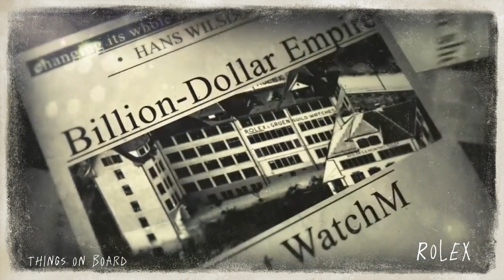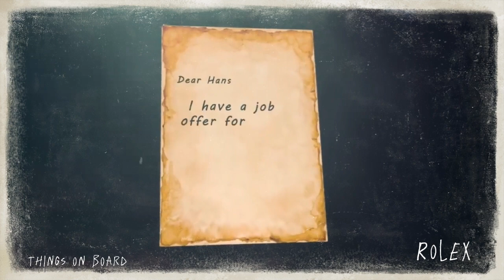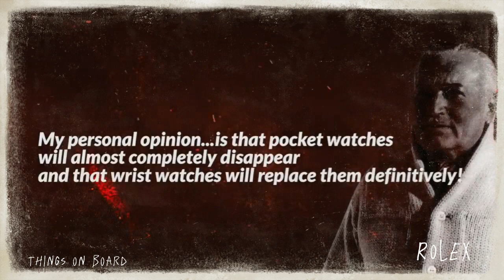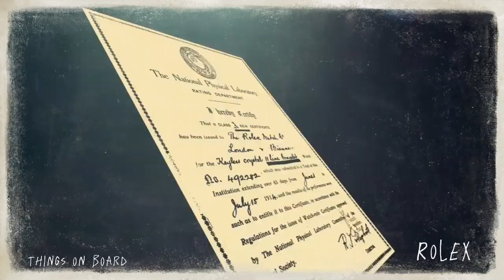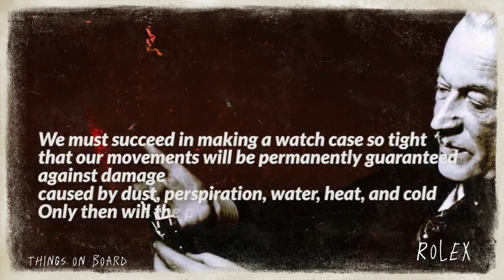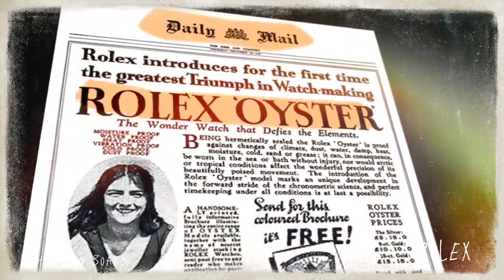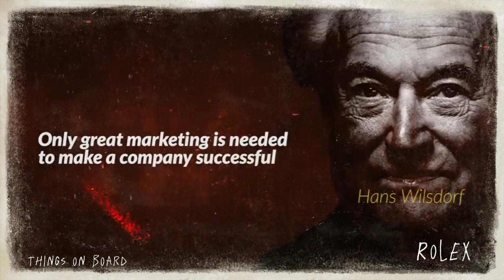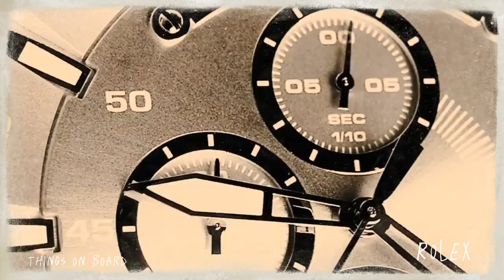Journey of Rolex company| things on board| business case studies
this video is about Rolex

Alfred Davis and his brother-in-law Hans Wilsdorf founded Wilsdorf and Davis, the company that would eventually become Rolex S.A., in London, England, in 1905.Wilsdorf and Davis' main commercial activity at the time involved importing Hermann Aegler's Swiss movements to England and placing them in watch cases made by Dennison and others. These early wristwatches were sold to many jewellers, who then put their own names on the dial. The earliest watches from Wilsdorf and Davis were usually hallmarked "W&D" inside the caseback.

In 1908, Wilsdorf registered the trademark "Rolex", which became the brand name of watches from Wilsdorf and Davis. He opened an office in La Chaux-de-Fonds, Switzerland.Wilsdorf wanted the brand name to be easily pronounceable in any language, and short enough to fit on the face of a watch. He also thought that the name "Rolex" was onomatopoeic, sounding like a watch being wound.

In November 1915, the company changed its name to Rolex Watch Co. Ltd.In 1919, Hans Wilsdorf moved the company from England to Geneva, Switzerland because of heavy post-war taxes levied on luxury imports and high export duties on the silver and gold used for the watch cases. In 1920 the company's name was officially changed to Montres Rolex S.A. and later to Rolex S.A.

With administrative worries attended to, Wilsdorf turned the company's attention to a marketing challenge: the infiltration of dust and moisture under the dial and crown, which damaged the movement. To address this problem, in 1926 a third-party casemaker produced a waterproof and dustproof wristwatch for Rolex, giving it the name "Oyster". The original patent attributed to Paul Perregaux and Georges Peret, that allowed the watch to be adjusted while maintaining protection from water ingress was purchased - not invented - by Rolex and heavily marketed. The watch featured a hermetically sealed case which provided optimal protection for the movement.

As a demonstration, Rolex submerged Oyster models in aquariums, which it displayed in the windows of its main points of sale. In 1927, British swimmer Mercedes Gleitze swam the English Channel with an Oyster on her necklace, becoming the first Rolex ambassador. To celebrate the feat, Rolex published a full-page advertisement on the front page of the Daily Mail for every issue for a whole month proclaiming the watch's success during the ten hour plus swim.

In 1931, Rolex patented a self-winding mechanism called a Perpetual rotor, a semi-circular plate that relies on gravity to move freely. In turn, the Oyster watch became known as the Oyster Perpetual.

Upon the death of his wife in 1944, Wilsdorf established the Hans Wilsdorf Foundation, a private trust, in which he left all of his Rolex shares, ensuring that some of the company's income would go to charity. Wilsdorf died in 1960, and since then the trust has owned and run Rolex S.A.